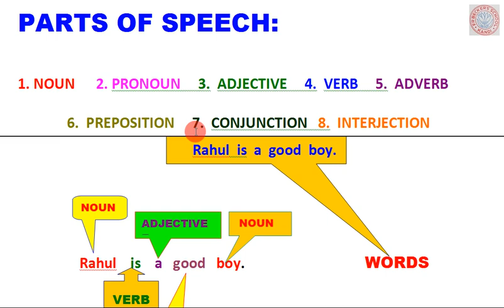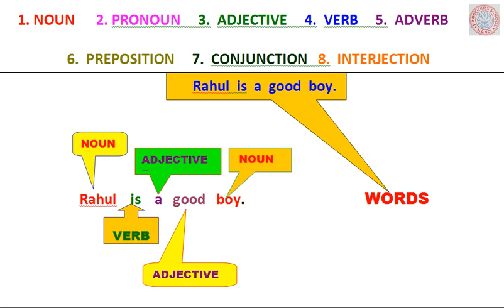CLASS - II - ENGLISH GRAMMAR - 17. 07. 2020